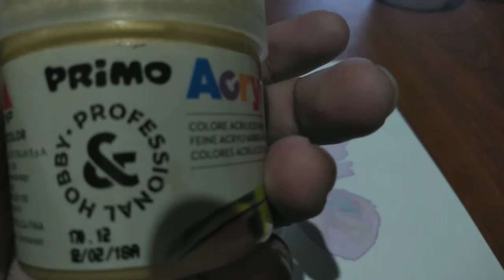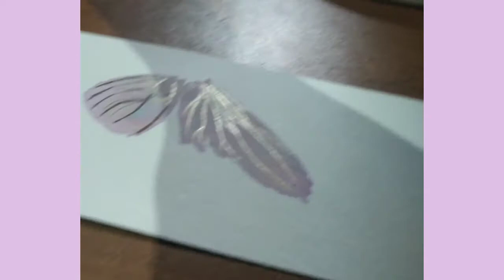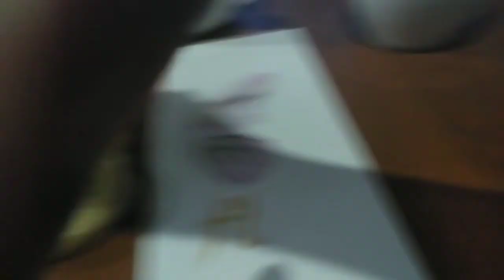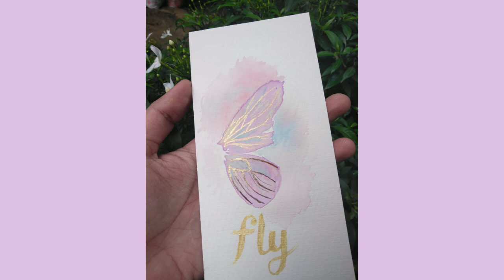PAINTING BUTTERFLY WING |WATER COLOR PAINTING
Konnichiwa!!!

For today's video I painted some random butterfly wing 😂...

Hope you'll enjoy the video! Time to grab your art materials and paint with me!

Bye see you on my next vlog!!!